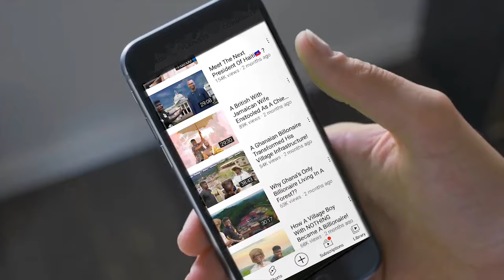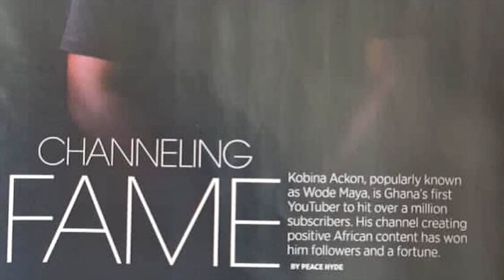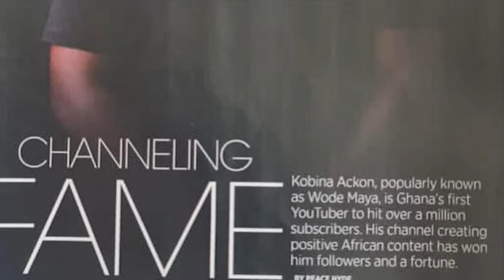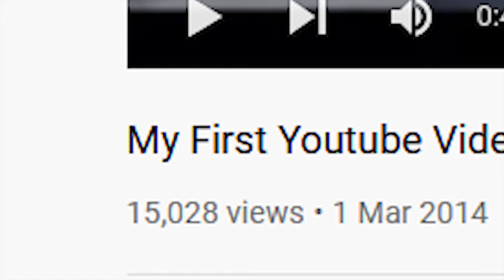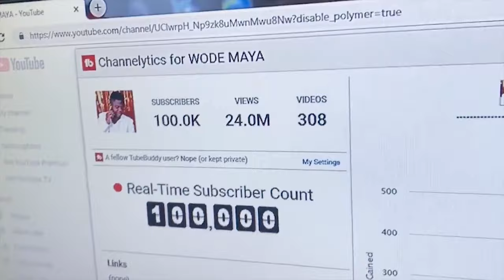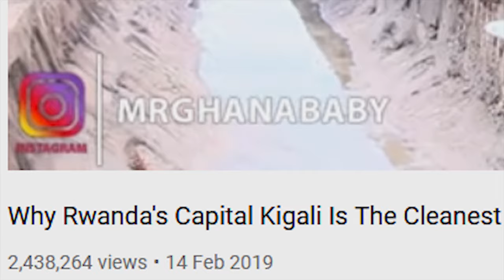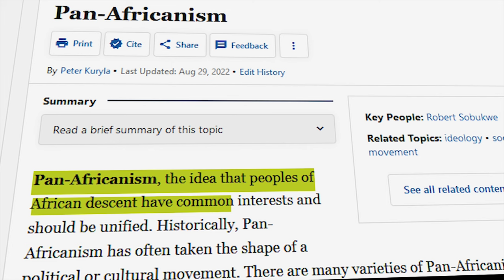Conquering YouTube Is Easy , Actually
Berthold Winkler popularly know as Wode Maya, is a YouTuber from Ghana who is on the mission to change the negative narrative about Africa. Launching his Africa to the world project, Maya has been showcasing the positive side of Africa. Traveling from Rwandan , Namibia, Somalia, Nigeria, Zimbabwe, Kenya, Gambia, Mozambique, SouthAfrica, Namibia... etc. Also interviewing African entrepreneurs through his entrepreneurship series. Many have been inspired by his works especially the diaspora. These attributes therefore are attributes of a PanAfricanist. Knowing the history of PanAfricanism, it always gets started by a force then it dies of slowly, then it begins with another force and so on. Ladies and gentlemen, We are witnessing another force in the 21st century. And this video is going to show how @WODEMAYA is the Engine of PanAfricanism and how he transformed PanAfricanism on YouTube. Enjoy!!!